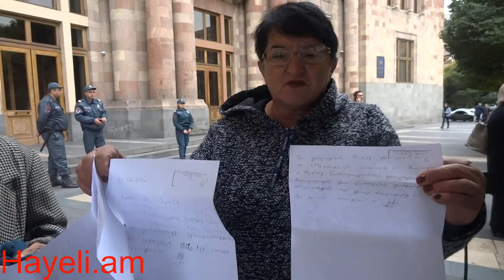ՀՀԿ ն ունի իր տատիկին, Նիկոլ Փաշինյանը՝ Լեյլա տատիկին, թող Ալվարդ տատիկն էլ լինի